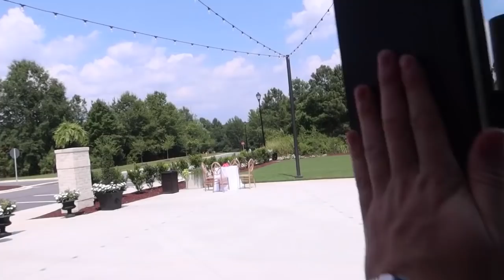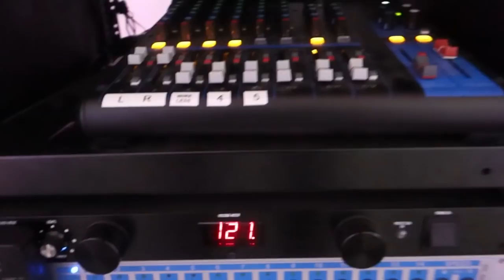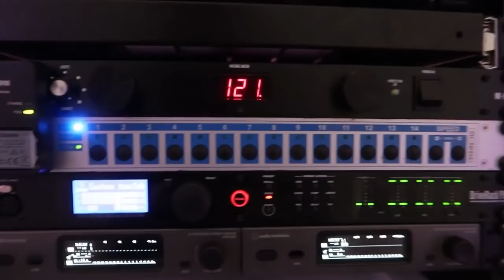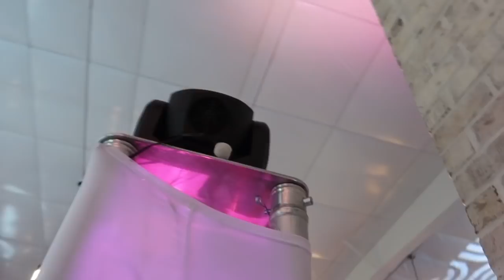DJ Gig Log - How to get big bass! (The Maxwell Raleigh)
In this gig log we are at the brand new Maxwell venue in Raleigh North Carolina. Interesting setup by corner loading subs to get the best sound possible!

💡Interested in buying the Uplights I use? (I am the only US based Dealer for Both Lighting)
Fill out this Form and I'll send you the details and pricing!!

Truss/Staging
-4' by 4' Stage Risers made by ProXdirect

VIDEO GEAR